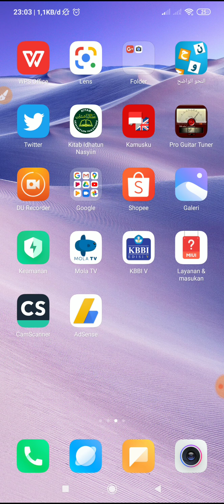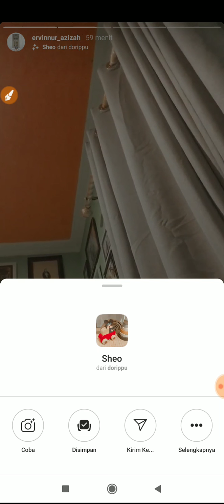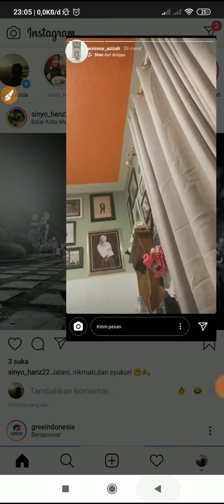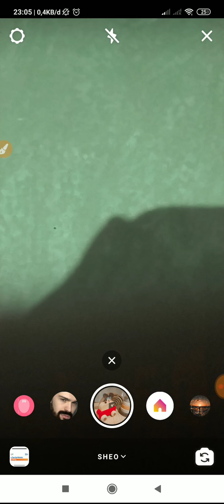Cara Mudah Menyimpan Filter Instagram Stories Orang Lain Tanpa Aplikasi